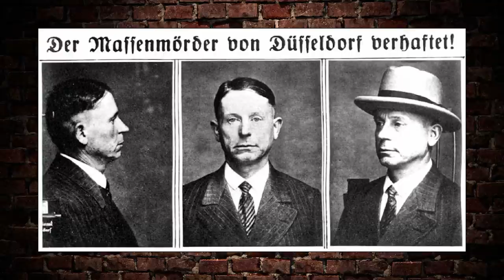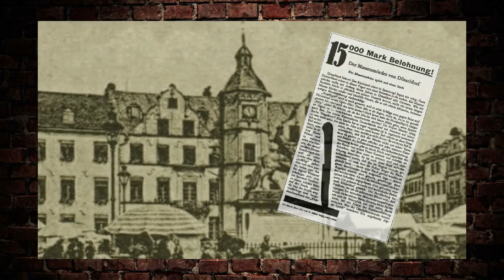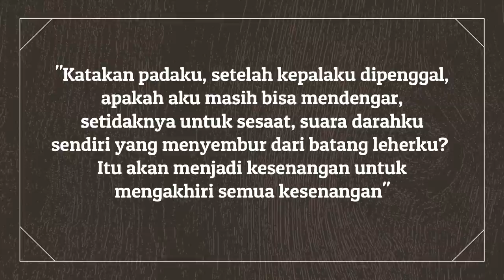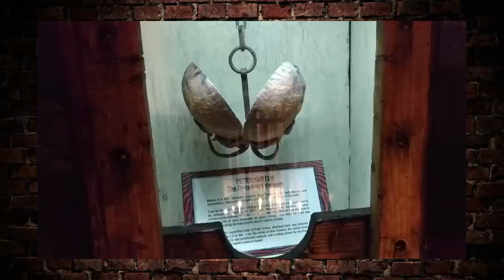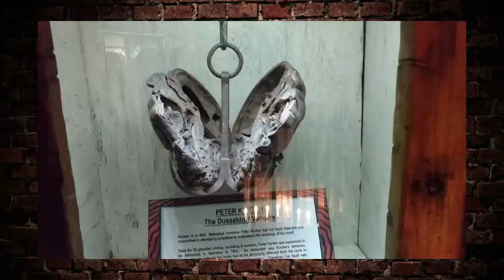PEMBUNUH BERANTAI PETER KURTEN , VAMPIR DARI DUSSELDORF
Peter Kurten adalah pembunuh berantai asal Jerman yang oleh media dijuluki sebagai Vampir dari Düsseldorf. Dia melakukan kejahatan seksual, penyerangan, dan pembunuhan pada anak-anak dan dewasa. Dia juga meminum darah dari sebagian korbannya.  Kebanyakan tindak kejahatannya dilakukan dari Februari sampai November 1929 di Düsseldorf. Saking banyaknya kejahatan yang dilakukan Peter Kürten, para dokter sampai harus membedah kepala pria tersebut untuk mengetahui apa yang mendorong perilaku haus darahnya.

Makasiiihh 🙏😘